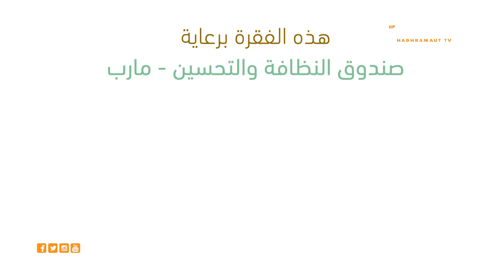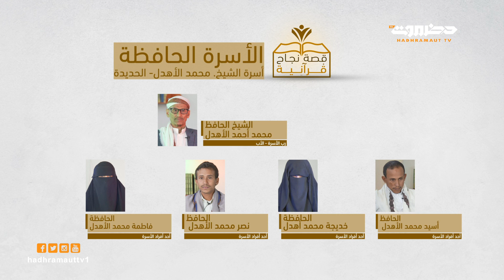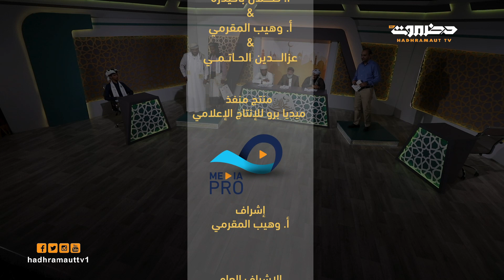في رحاب القرآن | الحلقة 19